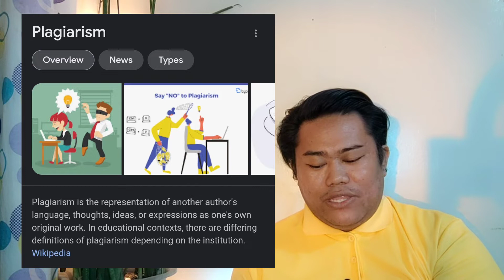FEU Cumlaude 2019 vs Magna Cumlaude Polytechnic Camsurctto🤣factcheckers